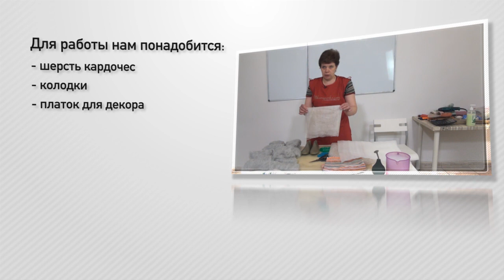Валяем тапки-шлёпанцы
Новый видеокурс в ШКОЛЕ ВОЙЛОКА ОНЛАЙН . Валяем тапочки-шлепанцы с Ириной Полубояриновой. Доступен для заказа с 24 сентября